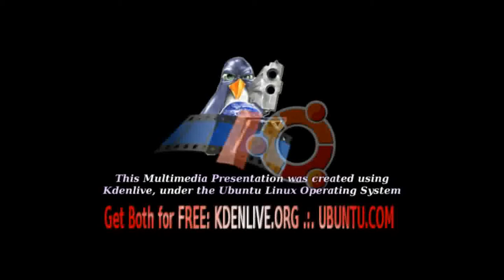Pondscape.us - Construction of the Indoor Pond Begins (Part 01 of 03)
Please read this. You won't regret doing so :)

Part 03: pending

This video contains humor not necessarily suited for all viewers. This documentary is meant to both educate and entertain. So, if you refuse to use your brain and lack a sense of humor, then you're a fish out of water here. These aren't the droids you're looking for. Move along :)

We've started on the construction of the indoor pond. The walls are going to enclose the area as a "Fish Room" which is going to also double as an arboretum. Its going to be wall-to-wall trellis in there. The plants we grow in there can have free reign. They will be able to scale the pond, the walls and even the ceiling!

The walls will be well insulated. The basement is not very well insulated so it is much more energy efficient to insulate this room. We are going to replace our fluorescent light with Energy Saver Bulb Systems (custom made fixtures and such). The only exception will be the UV Lighting we need -- unless we can find that in some sort of "energy saver" version of those bulbs.

Okay, time for the credits. You'll like these credits, though. They are "interactive" :)

Nothing like free software to brighten your day, eh? :)

You can grab my tunes using Video Download Helper which also does music

Some audio clips used in some of the songs taken from Cut To The Chase Radio and Gina Lomonaco

Besides myself and Gina, my beautiful vocalists for the songs I did are:

Free software and music downloads... not bad! Now aren't you glad you clicked the [ more info ] thingy? :D